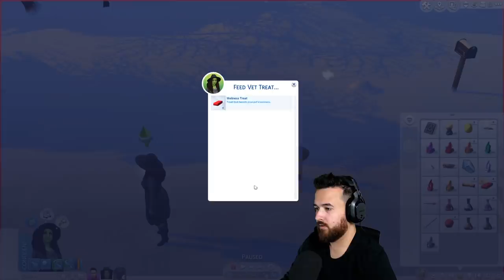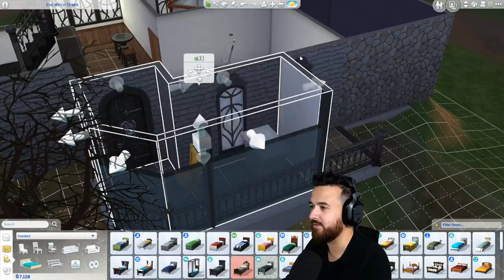The Grim Reaper Died...?! 🧙‍♀️ Rags to Witches (Part 8)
The Grim Reaper dies, I lost a baby, the money trees grow and Keanu Reeves dies... this has it all!